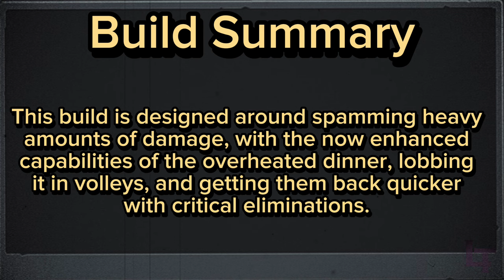Boom Appétit - BFN Builds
Today’s build is a fine dish… of explosive potential! Spam volleys of overheated dinners at your enemies with this explosively tasty build!